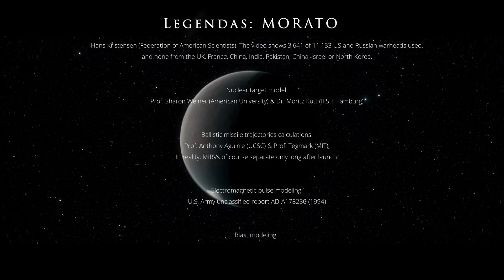Como uma guerra nuclear entre EUA e Rússia te afetaria?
O que aconteceria se uma guerra nuclear fosse desencadeada entre a Rússia e os Estados Unidos hoje? Quem sobreviveria?

Em nossa simulação mais cientificamente realista até o momento, mostramos como pode ser uma guerra nuclear, a Rússia e os Estados Unidos podem parecer hoje. Baseia -se na modelagem detalhada de alvos nucleares, praticados de mísseis e os efeitos de explosões, EMPs e fumaça nos recursos climáticos e alimentares.

What would happen if a nuclear war were to be sparked between Russia and the United States today? Who would survive?

In our most scientifically realistic simulation to date, we show what a nuclear war between Russia and the United States might look like today. It is based on detailed modeling of nuclear targets, missile trajectories, and the effects of blasts, EMPs, and smoke on the climate and food resources.

We have just announced the results of our latest grant program focused on the humanitarian impacts of nuclear war – see the list of projects

Learn more about the risks posed by nuclear weapons and find out how you can take action to reduce the risks

Discover the full story of Nuclear Winter:

 • The Story of Nuclear Winter

The 2022 Future of Life Award was given to 8 individuals for their contributions to the discovery of and raising awareness for Nuclear Winter. Learn about their stories:

 • These 8 People May Have Saved Your Life

- BIBLIOGRAPHY -
Here are the resources used in the video. These papers and data sources present the most cutting-edge science we have on nuclear war and its effects:

Nuclear arsenal data:
Hans Kristensen (Federation of American Scientists); The video shows 3,641 of 11,133 US and Russian warheads used, and none from the UK, France, China, India, Pakistan, China, Israel or North Korea.

Nuclear target model:
Prof. Sharon Weiner (American University) & Dr. Moritz Kütt (IFSH Hamburg)

Ballistic missile trajectories calculations:
Prof. Anthony Aguirre (UCSC) & Prof. Tegmark (MIT); In reality, MIRVs of course separate only long after launch.

Electromagnetic pulse modeling:
U.S. Army unclassified report AD-A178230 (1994)

Samuel Glasstone and Philip J. Dolan: "The Effects of Nuclear Weapons", published by U.S. Dept. of Defense & Dept. of Energy; Although the video mainly shows ground bursts to simplify visualization, most urban strikes are likely to instead be airbursts to destroy a greater area.

Atmospheric modeling of global smoke spread and lofting:
Dr. Charles G. Bardeen (National Center for Atmospheric Research) assuming 150 megatons of black carbon smoke

Smoke modeling methodology:
Joshua Coupe, Charles G. Bardeen, Alan Robock & Owen B. Toon 2019, J. of Geophysical Research: Atmospheres, 124, 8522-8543
Owen B. Toon, Charles G. Bardeen, Alan Robock, Lili Zia, Hans Kristensen, Matthew McKinzie, R. Peterson, Cheryl S. Harrison, Nicole.Lovenduski & Richard P. Turco 2019, Science Advances 5: eaay5478

Nuclear winter temperature modeling:.
Alan Robock, Luke Oman & Georgiy L. Stenchikov 2007, J. Of Geophysical Research 112, D13107

Famine modeling:
Lili Xia, Alan Robock, Kim Scherrer, Cheryl Harrison, Benjamin Bodirsky, Isabelle Reindl, Jonas Jägermeyr, Charles Bardeen, Owen B. Toon & Ryan Heneghan 2022, Nature Food, 3, 586-596.

Como seria guerra nuclear?